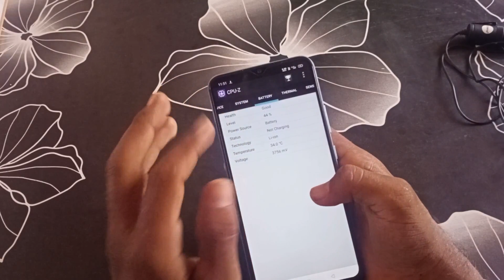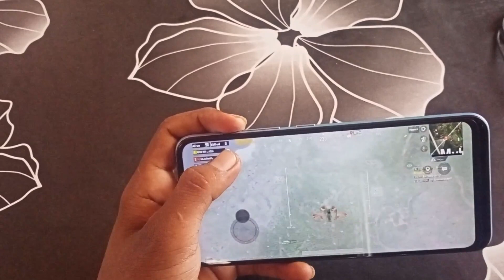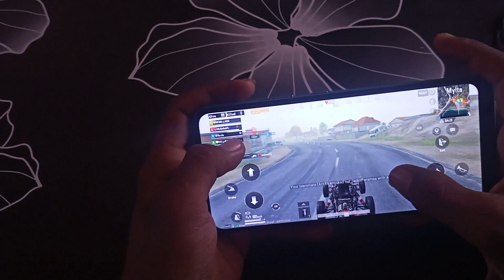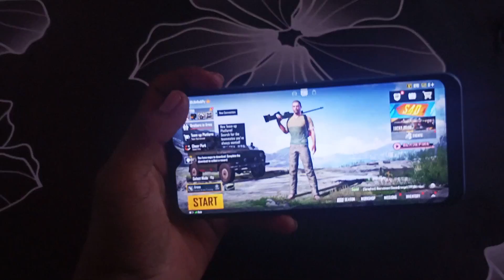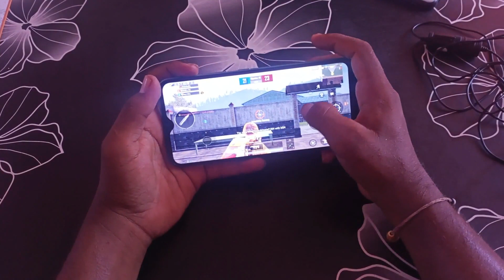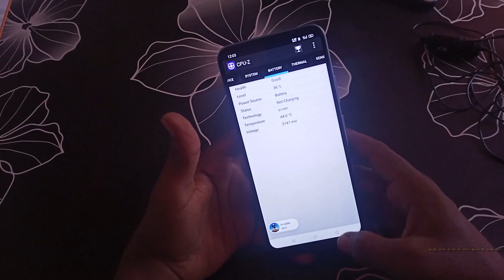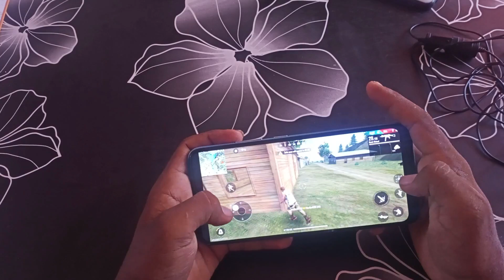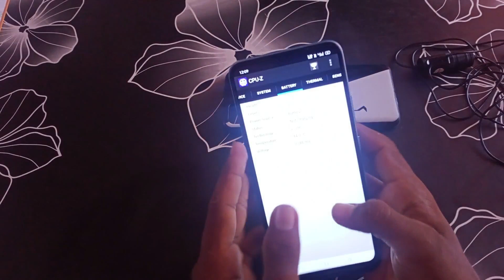Realme Narzo 20 Pubg Mobile Gaming review || Pubg Mobile And Free Fire Gaming Test || In Telugu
Hi friends

            In this video Realme Narzo 20 Pubg Mobile Gaming review || Pubg  Mobile And Free Fire Gaming Test || In Telugu

realme nazro 20 gaming review# in mediatek Helio g 85 processor

Tq all 🙏  .